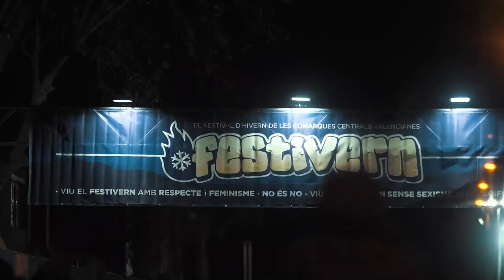AUXILI - Festivern 18/19 (vídeo-resum)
Festivern 18/19

Vídeo-resum de l'últim concert de la gira Tresors 2018 al Festivern (Tavernes de la Valldigna).

Produït per: Erik Bofill i Alex Mas Alcoberro